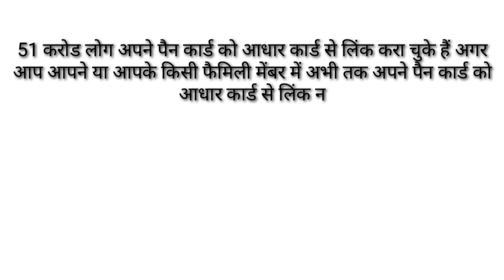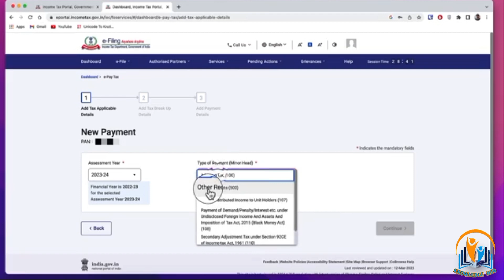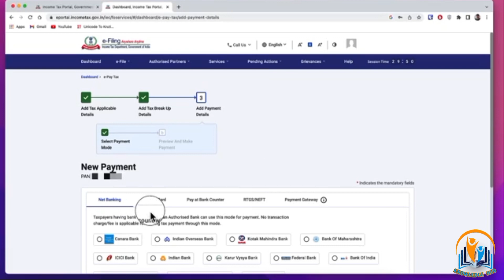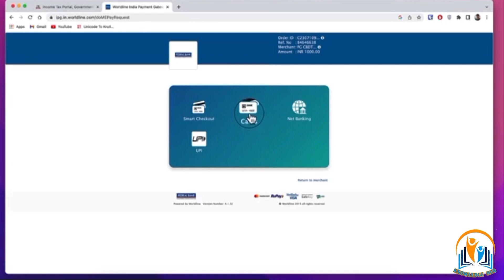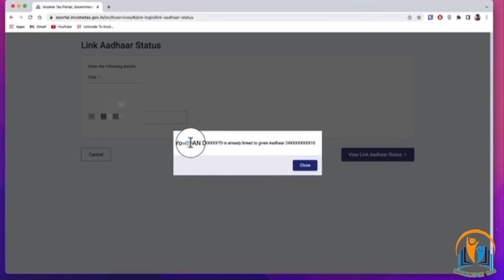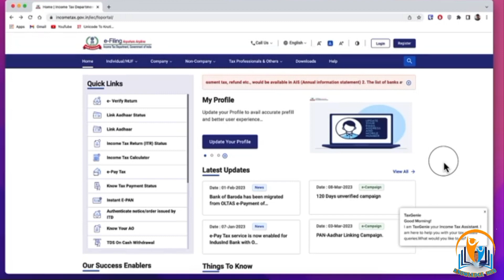Pan card ko aadhar se kaise link kare | Linkpan card to aadhar card | Pan aadhar linkkaise kare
Bank passbook kho jaane per prathna Patra

ATM card prapt karne hetu aavedan Patra

Bank khata ko transfer karne ke liye application kaise likhen

Bank khata ko band karane ke liye aavedan kaise likhen

Cheque book ke liye aavedan Patra kaise likhen

Bank khata kya statement nikaalne Hain To aavedan Patra

Apne Bank khate mein signature badalne hetu aavedan Patra

ATM se paise nahin nikala per khate se paise cut jaane ke sambandh mein shakha prabandhak ka aavedan Patra

Pan card ko aadhar card kaise link kare | Link pan card to
aadhar card | Pan aadhar link kaise kare
This video is about Pan card ko aadhar card kaise link kare
Agar aapka PAN card aur Aadhaar card nahi link hai, toh
aapko is ideo mein bataya jayega ki aap kaise apne PAN
card aur Aadhaar card ko link kar sakte hain.
Sabse pehle, aapko UIDAI website par jana hoga aur apna
Aadhaar number enter karna hoga. Phir aapko OTP
receive hoga, jise aapko enter karna hoga.
Iske baad, aapko apna naam, gender aur date of birth
enter karna hoga. Yeh details aapke PAN card mein jo hain
wohi enter karna hoga.

Pan card ko aadhar card se link karna kafi easy hai, pan
card ko aadhar card se online link kar sakte hai, pan
aadhar kaise link kare iska process is video me dikhaya
gya hai
Pan card ko aadhar se kaise link kare | Link pan card to
Pan card ko aadhar card se link karna mandatory hai, last
date 31 march thi jo ab 30 june 2023 kar di gayi hai. Pan
card ko aadhar se kaise link kare, ye is video me dekhe.
Pan aadhar linking status bhi isi process se pata chal
jayega.
1. NRIS
2. Not a citizen of India

pan aadhar se link hai ya nahi pata kaise kare